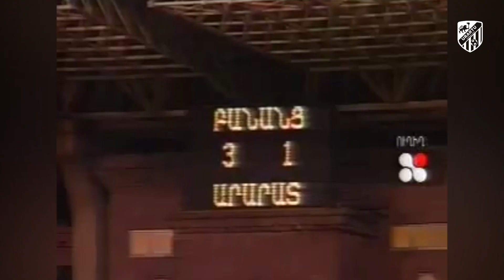Armenian Cup Final 2007. Banants Yerevan - Ararat Yerevan 3-1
In this video you can watch all goals of 2007 Armenian cup final between Banants Yerevan and Ararat Yerevan

09/05/2007 Banants - Ararat 3-1

0-1 Marcos Pizzelli (33') 1-1 Semyon Muradyan (80'), 2-1 Aram Bareghamyan (108'), 3-1 Semyon Muradyan (117')